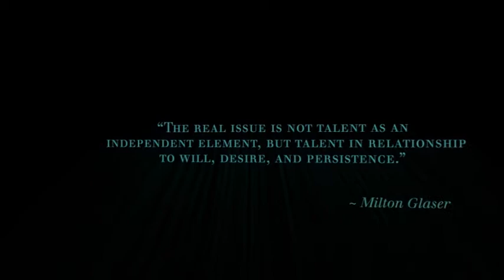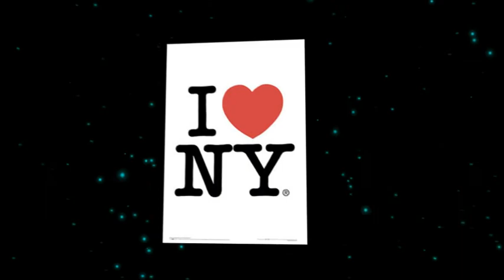The History of Milton Glaser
Ross Harried's description: "This was another type in motion work of art. For this project, we had to pick a designer/ era and animate the history of said designer/ era. This time we could images and type. I choose to do Milton Glaser because he has a simple design that is very smart/ witty. Milton is also a class art that is very articulate."